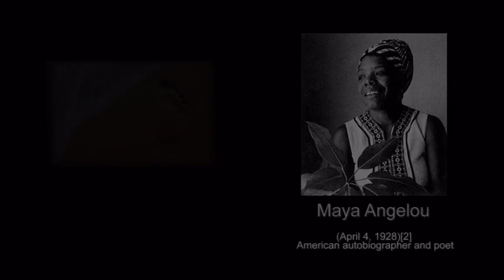Simple Steps Real Change Quote of the Day - 02/24/2010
Simple Steps Real Change, Video Quote of the Day.  A refreshing new look at great quotes presented to you in a style that is in step with todays technology.  By combining pictures, video, music and captions these quotes are brought to life providing thought provoking and meaningful messages.  Delivered to you five days a week these fresh visualizations will make you think, make you wonder, and hopefully make a positive change in your life.

Todays Quote:Success is liking yourself, liking what you do, and liking how you do it. Maya Angelou